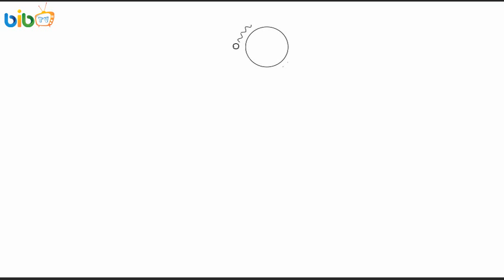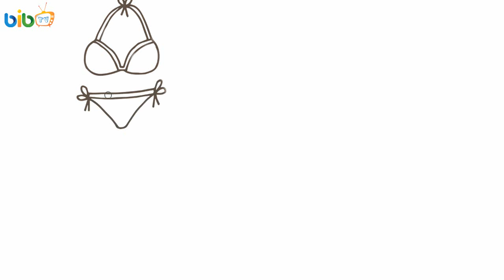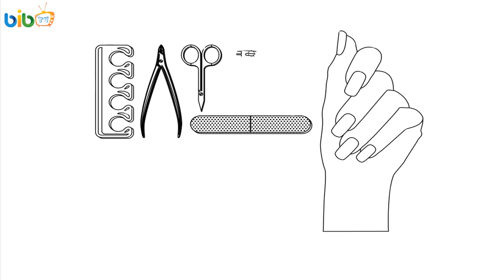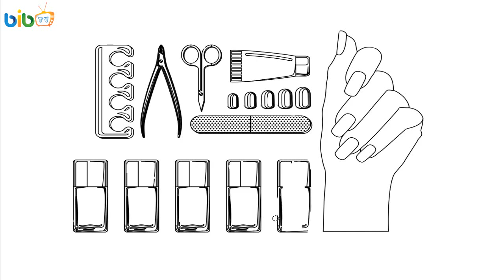How to Draw Set for Summer Beach | Coloring Set: Bag, Swimming Float, Soccer Ball, Womens Sunglasses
How to Draw Set for Summer Beach | Coloring Set: Bag, Swimming Float, Soccel Ball, Camera, Womens Sunglasses

Watch our video, you will be able to teach drawing, drawing object, learn colors, color for kids, coloring pages or shape clay, etc...

Follow Us